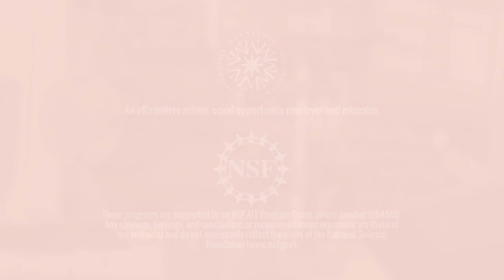VEX Robotics NEW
Teams talk about why they like participating in VEX Robotics and what they learn.